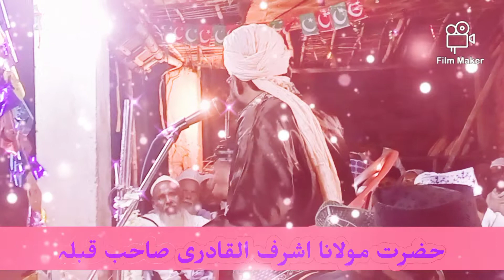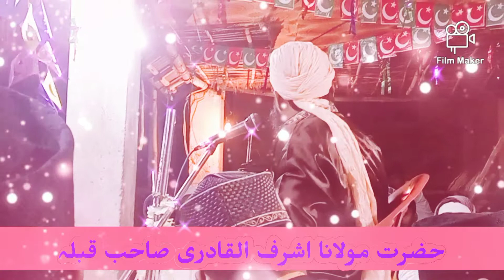New Jashn E Eid Milad Un Nabi Bayan By Maulana Ashraful Quadri